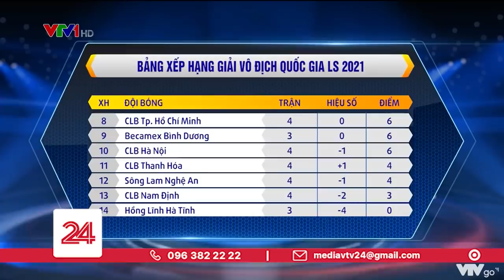NHỮNG ĐIỂM NHẤN TRÊN SÂN CỎ VIỆT NAM | VTV24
Thủ môn và những điểm nhấn trên sân cỏ Việt Nam.